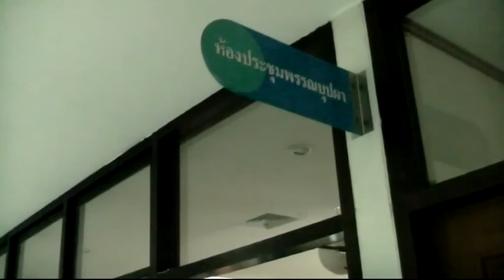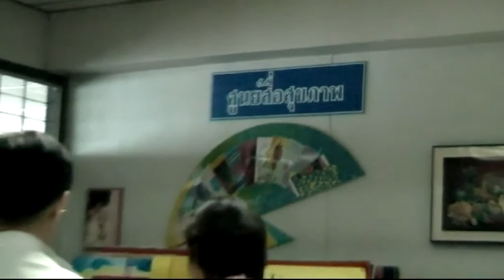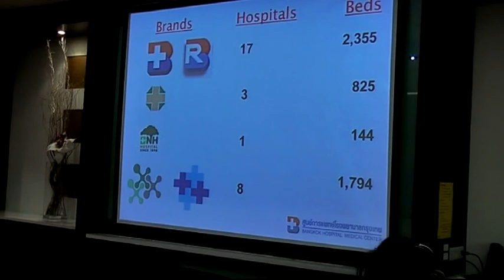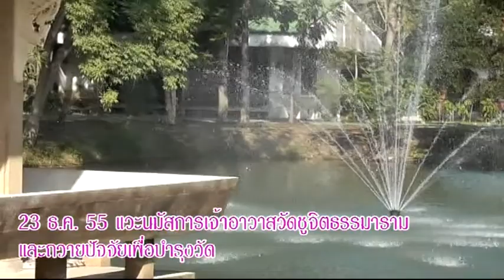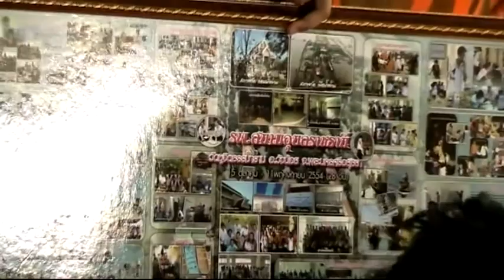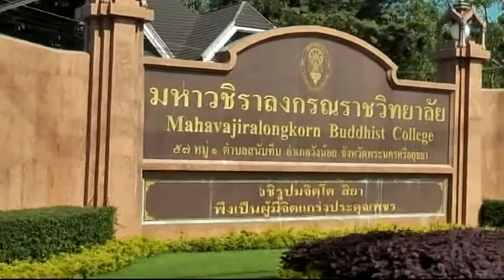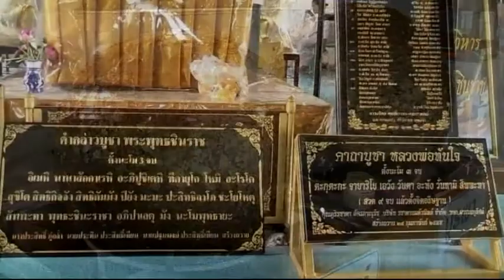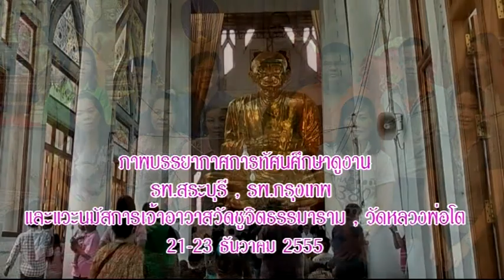ดูงานรพ สระบุรี รพ กรุงเทพ21 23 ธค 55